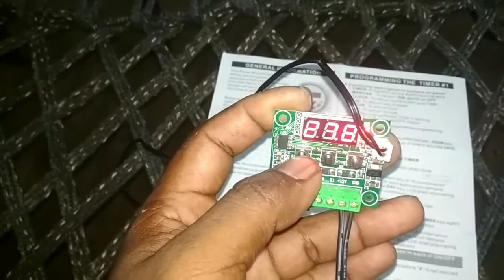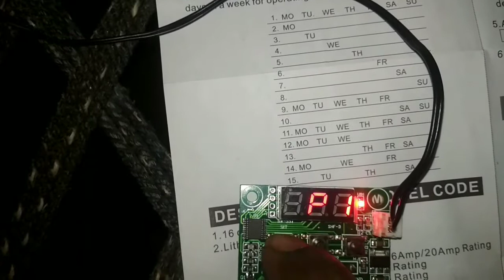incubator thermostater setting